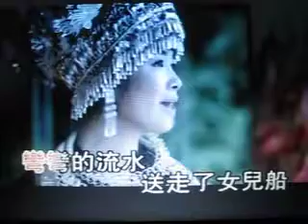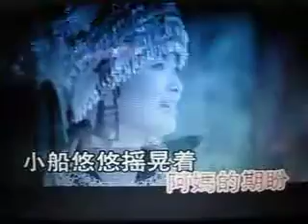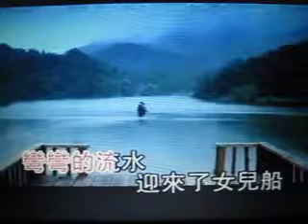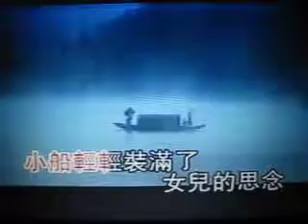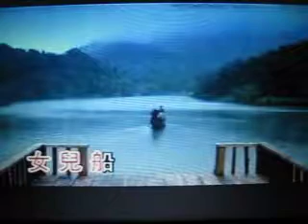女儿船【WB】（甫人-刘一桢）2017 9 30